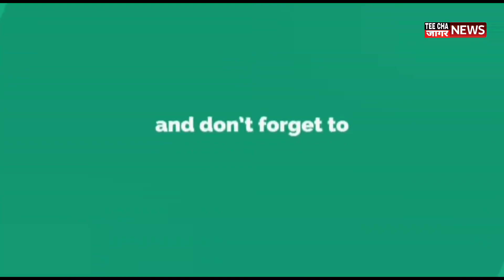प्रेतयात्रा म्हणत राष्ट्रवादीच्या शिवस्वराज्य यात्रेची दानवेंनी उडवली खिल्ली Sharvari Pawar Director